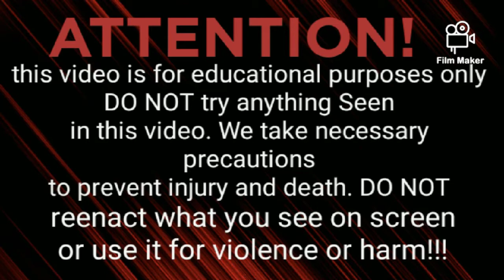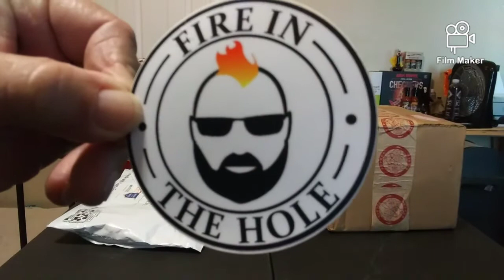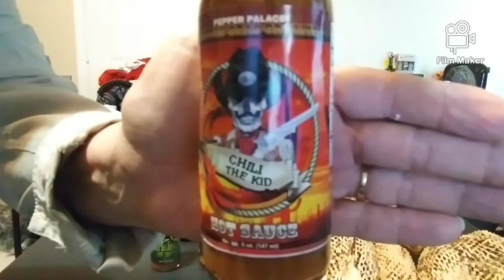Mail Call What Could It Be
I want to thank everybody for the cool stuff that was sent to us